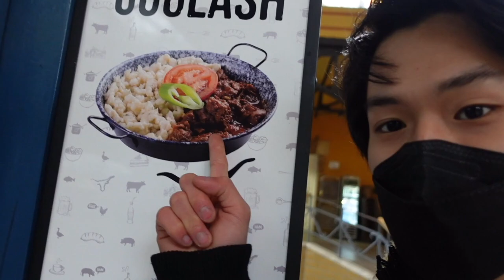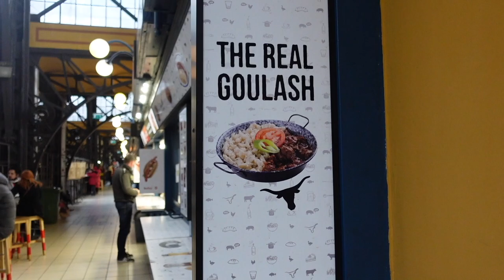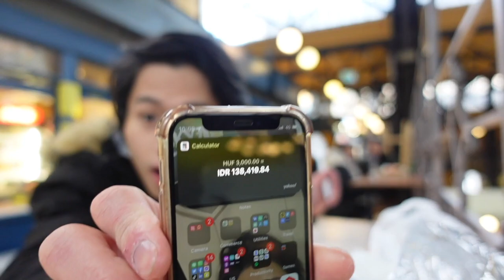TERNYATA DI EROPA JUGA ADA RENDANG???!! LEBIH ENAK YANG MANA???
Wah, ternyata Rendang punya saudara jauh! Goulash ini adalah makanan tradisionalnya Hungaria, dan bisa ditemukan di negara-negara di Eropa Timur lainnya.

Edited by @charlesvctr